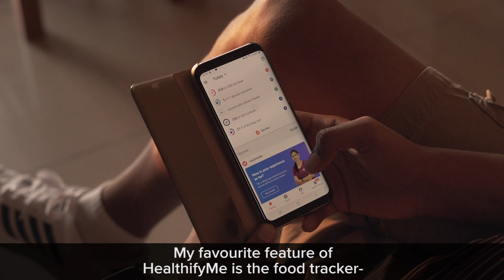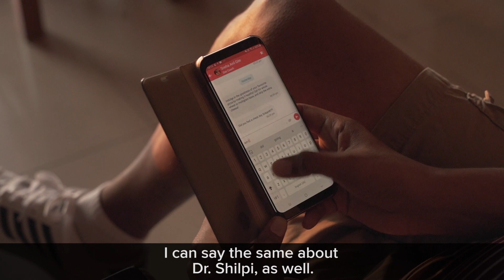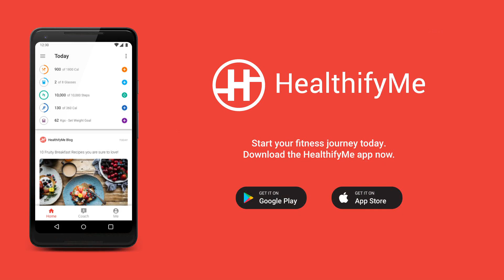WEIGHT LOSS SUCCESS STORY - How Srikanth Lost 24 Kgs In 6 Months Using HealthifyMe App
Do you want to lose weight and get into shape like Srikanth? Download the HealthifyMe app today and get started on your healthy journey today